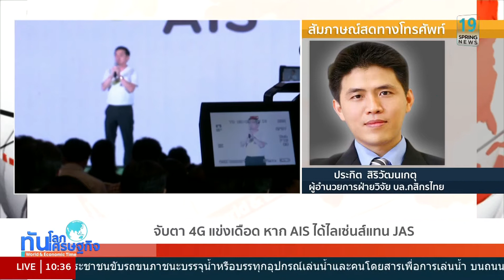ทันโลก ทันเศรษฐกิจ 7/4/59 กูรู ทอล์ค : "ประกิต" จับตา 4G แข่งเดือด หาก AIS ได้ไลเซ่นส์แทน JAS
รายการทันโลก ทันเศรษฐกิจ วันพฤหัสบดีที่ 7 เมษายน 2559 เวลา 10.05 น. ดำเนินรายการโดย คุณธันย์ชนก จงยศยิ่ง พัชรพรรณ วัฒนานุสิทธิ์ ธนพล ไชยภาษี และ กชกร บุญลาย พาไปติดตามประเด็นเด่นทั่วโลก และเศรษฐกิจ

กูรู ทอล์ค คุยกับคุณประกิต สิริวัฒนเกตุ ผู้อำนวยการฝ่ายวิจัย บล.กสิกรไทย จับตา 4G แข่งเดือด หาก AIS ได้ไลเซ่นส์แทน JAS